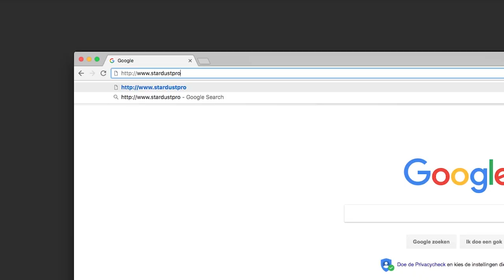Fueling future cities: Stardustproject.eu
Testing new energy solutions for cities requires big laboratories. The Stardust Project's network is such a real-life testbed.

For these cities working together across Europe, .eu clearly communicates scope and ambition.